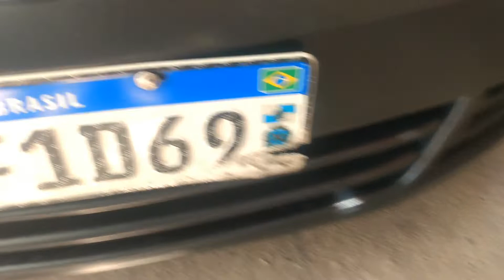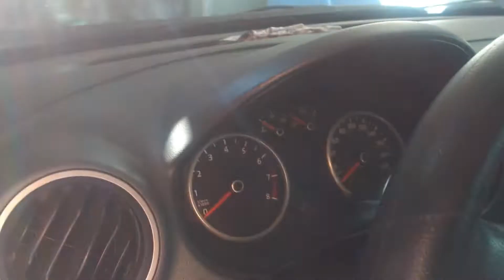VLOG# MOSTRAMOS O CARRO DEPOIS DO CONCERTO ALMOÇAMOS FORA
OLA MINHAS QUERIAS AMIGAS(O) OBRIGADA POR ASSISTIREM MEUS VÍDEOS QUE ESSE TEMPO DEDICADO A MIM SEJAM RECOMPENSADO POR BÊNÇÃOS DO SENHOR
QUE ESTIVER CHEGANDO NOVO POR AQUI SEJAM MUITO BEM VINDOS SUA PRESENÇA SERA UM ENORME PRAZER
E AQUELES QUE PASSAREM POR AQUI E GOSTAR
DO MEU TRABALHO E DA MINHA PESSOA
SE ESCREVAM AQUI NO MEU CANTINHO QUE DEUS ABENÇOE A VIDA DE CADA UM